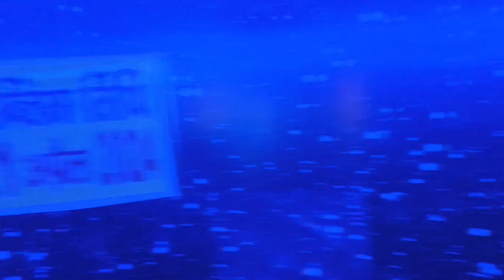Fish Aquarium!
Delhi funny